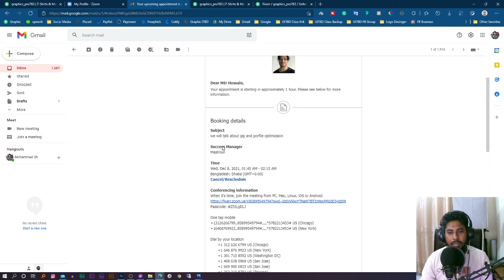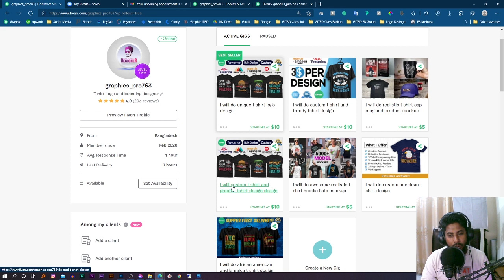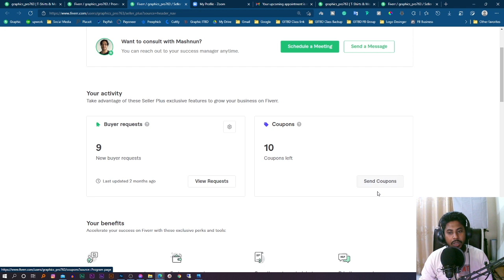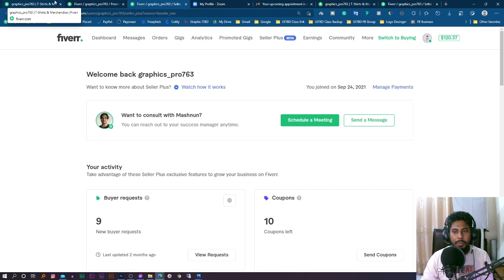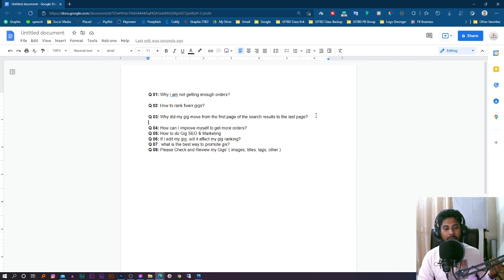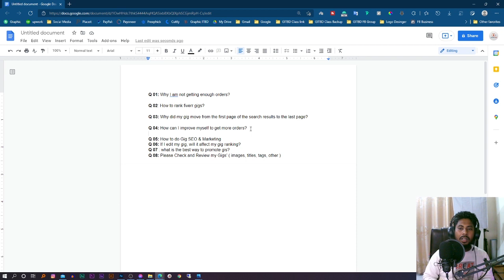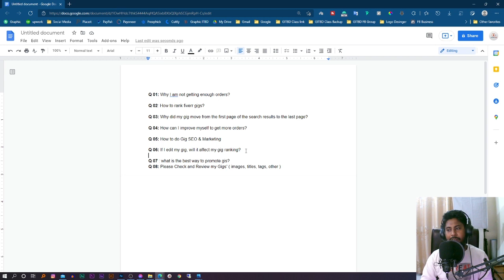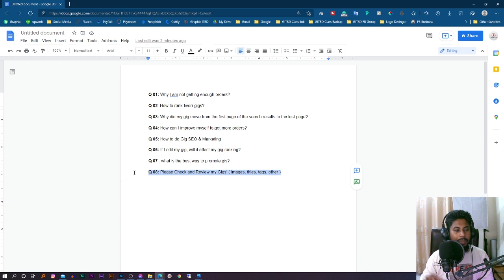Fiverr success manager আমাকে যে টিপস গুলো দিলো সেগুলো জেনে নিন।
টি-শার্ট ডিজাইন কোর্স মাত্র ৯০০ টকা

➡️ কোর্সটিতে যা যা থাকছে :
50+ Videos ( 20+ Hours )
60GB + Premium Resources
T-Shirt Design A-Z
Freelancer Marketplace
POD ( Print on Demand )
Marketing A to Z
24 hours Special Support

➡️ এই  Playlist গুলুতে গেলে A-Z step by step টিউটোরিয়াল সাজানো পাবেন।

ধন্যাবাদ ।